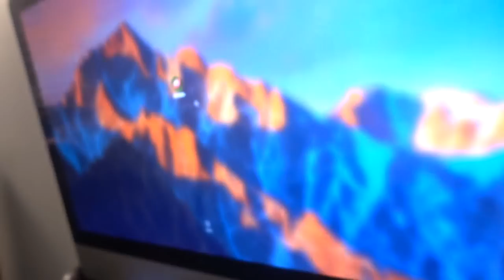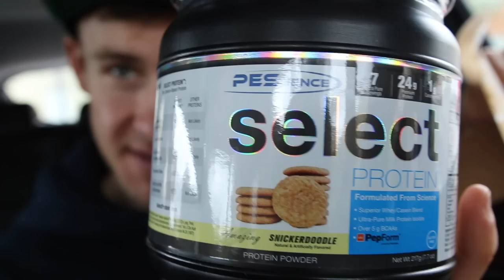THE Q&A TO END ALL Q&As! (WEIGHT GAIN, VEGANISM, YOUTUBERS)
**Time Stamp to come later!**

0:48 - My Major
1:10 - Why Am I Not Fat
1:40 - My Favorite Food
3:10 - Matt Stonie/Furious Pete
3:45 - What's My Job
4:03 - How Many Calories Do I Eat
4:55 - Am I Single
5:55 - Favorite Challenge Ever
7:00 - What's My Workout Routine
7:40 - Veganism
8:50 - What Gear Do I use for Shooting
11:50 - Do I watch older videos
12:40 - Counting Calories
12:55 - Travis S
13:13 - Dream Car
13:26 - Favorite Song
13:37 - Favorite YouTube Competitive Eater
14:05 - Beverages During Food Challenges
14:55 - Favorite Bands

MY TRAINING ROUTINE!

Strava: Erik”TheElectric”Lamkin
GamerTag: ErikTheElectric

420 N Twin Oaks Valley Rd
San Marcos, CA
92079

**OUTRO MUSIC**
“Tears Don’t Fall PART TWO” - Bullet For My Valentine